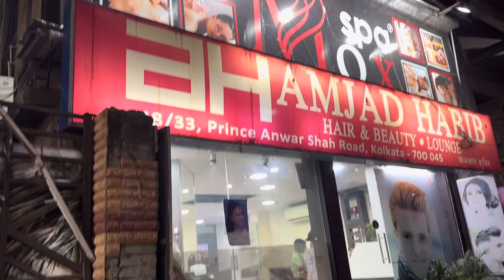Swasti vlogs# hair Botox # Prince Anwar shah road # at Kolkata # look my hair..